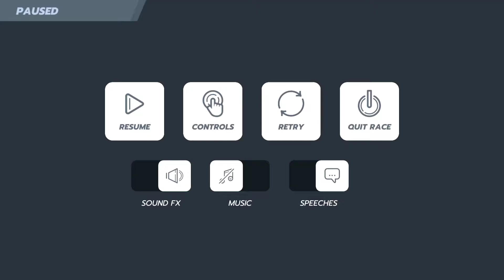Red Sports Cars Racing Game 2022 | Horizon Chase #1 - iOS Game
This video is amazing iOS gameplay! Hello my audience - I am trying to make iOS gameplay the best ever, as I try most interesting Red Sports Cars Racing Game 2022 iOS gaming videos and other iOS 2021 gaming videos. I especially thank the audience. I wanna share the best iOS gameplaying to audience.

HORIZON CHASE IS A TRIBUTE TO CLASSIC RACING GAMES!!!
Horizon Chase is a love letter to all retro racing gamers. It's an addictive racing game inspired by the great hits of the 80's and 90's. Each curve and each lap in Horizon Chase recreate classic arcade racing gameplay and offer you unbound speed limits of fun. Full throttle on and enjoy!